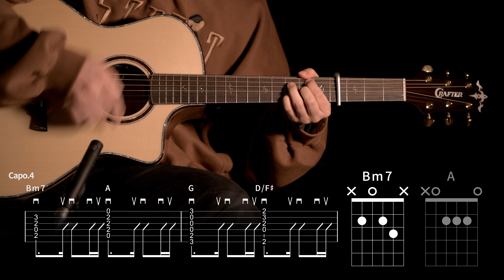463.이창섭 - 천상연 기타커버 【★★☆☆☆】 | Guitar tutorial |ギター 弾いてみた 【TAB譜】